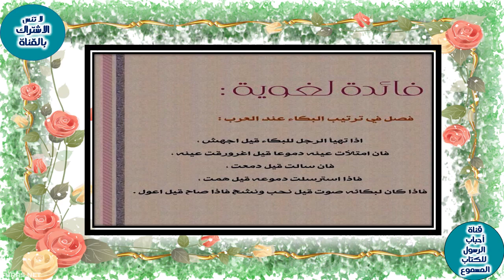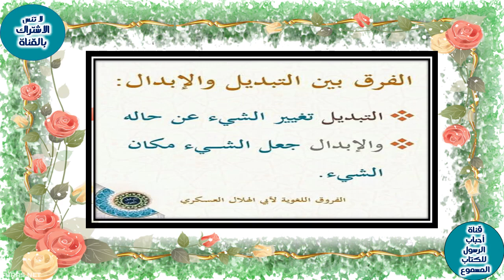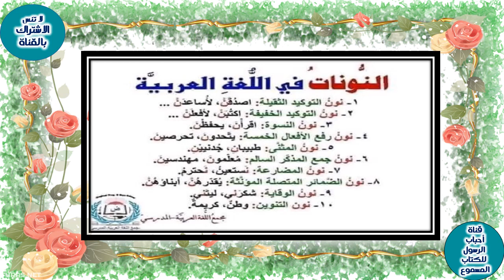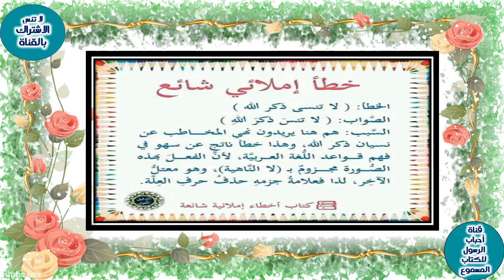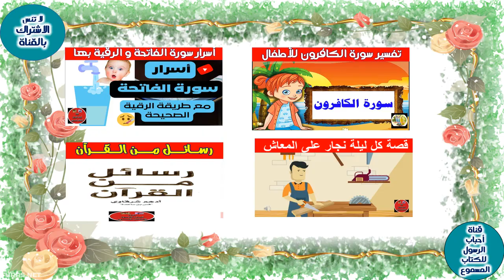فوائد لغوية و نحوية 38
فوائد لغوية و نحوية 38/ فوائد لغويه رائعة تفيدك في ضبط اللغة العربية
Linguistic and grammatical benefits

فوائد لغوية و نحوية: رحلة عبر ثراء اللغة العربية
هل تُحب اللغة العربية وتسعى لتطوير مهاراتك اللغوية؟

هل تواجه صعوبات في إتقان قواعد اللغة العربية؟

هل تبحث عن محتوى مُفيد وسهل الفهم يثري معرفتك اللغوية؟

إذا كان جوابك نعم، فهذا الفيديو لك!

في هذا الفيديو، سنغوص معًا في رحلة عبر ثراء اللغة العربية، وسنتعلم العديد من الفوائد اللغوية والنحوية التي ستساعدك على تحسين مهاراتك اللغوية وفهم اللغة العربية بشكل أفضل.

من خلال شرح مبسط وسهل الفهم، سنناقش العديد من المواضيع المهمة، مثل:

الفرق بين الكلمات المتشابهة في النطق أو الكتابة.
القواعد النحوية الأساسية وكيفية تطبيقها في الكتابة والتحدث.
الأخطاء الشائعة التي يقع فيها الكثيرون في اللغة العربية.
نصائح لتحسين مهاراتك اللغوية وكتابة نصوص عربية صحيحة.
سواء كنت طالبًا أو موظفًا أو كاتبًا أو مُهتمًا باللغة العربية بشكل عام، فهذا الفيديو مُناسب لك.

فلا تُفوّت فرصة تطوير مهاراتك اللغوية واكتساب المزيد من المعرفة عن اللغة العربية!

اضغط على زر "اشتراك" لتفعيل التنبيهات وكن على علم بكل جديد.

لا تنسَ مشاركة هذا الفيديو مع أصدقائك المهتمين باللغة العربية!

معًا، نُثري لغتنا العربية ونُحافظ على جمالها وروعتها!